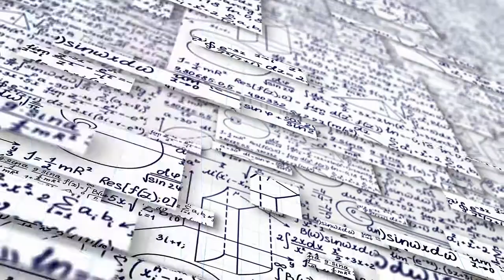Coweta Content Specialists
Overview of Coweta Content Specialists roles for Cognia visit in 2021.